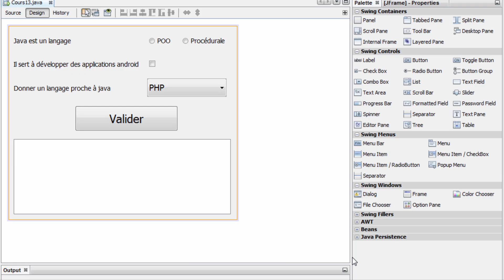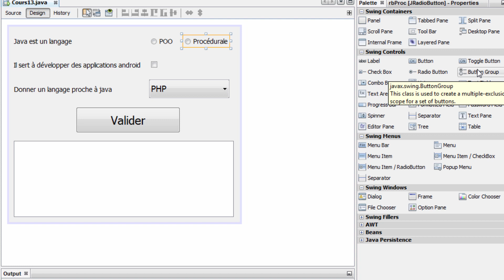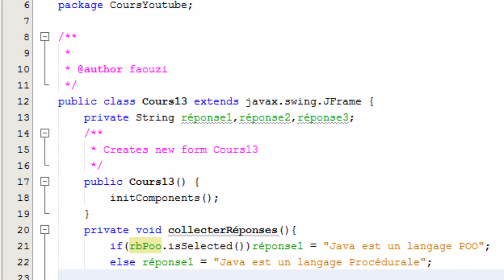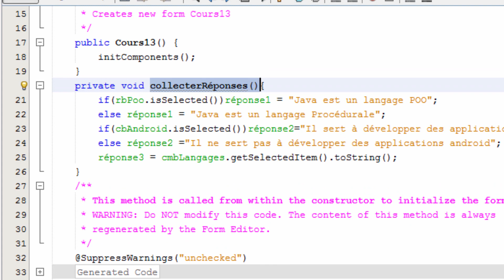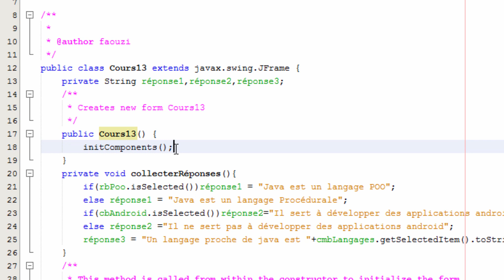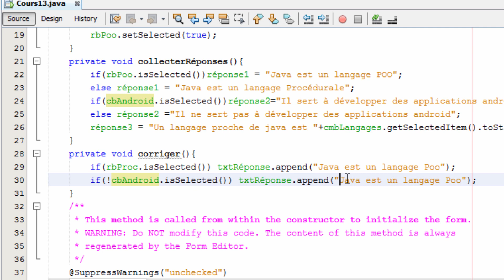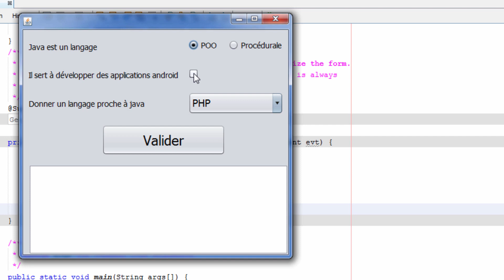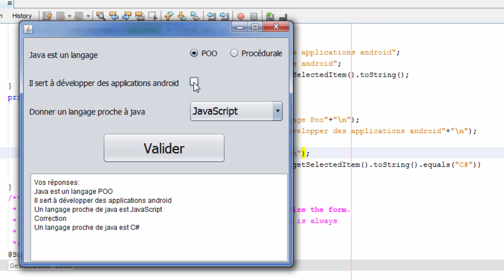Les Interfaces Graphiques avec swing الواجهات الرسومية 13 Un petit QCM